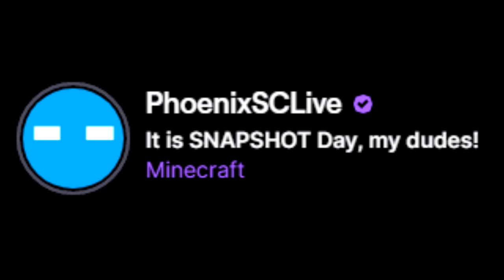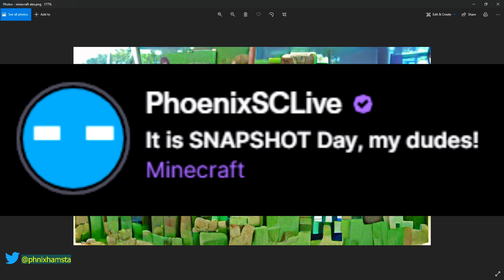An AI tries to draw Minecraft images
And it's surprisingly accurate.